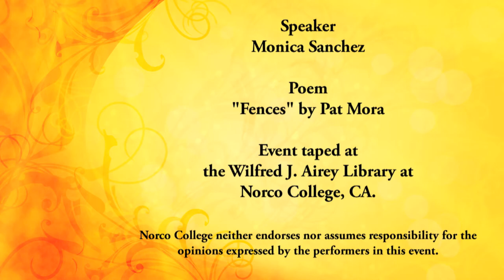Monica Sanchez - "Fences"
Monica Sanches, student at Norco College, recites the poem "Fences" by Pat Mora at the Spring 2011 Poetry Performance in the Wilfred J. Airey Library, Norco College.